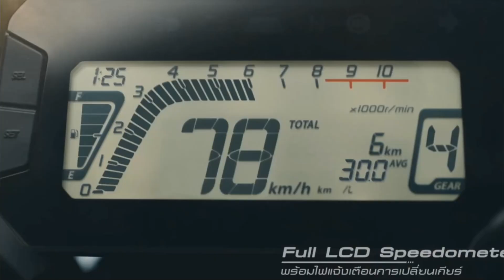அடுத்த மாதத்தில் 2 புதிய பைக் | Kabira Mobility KM 3000 | KM 4000 | Automobile Updates Tamil